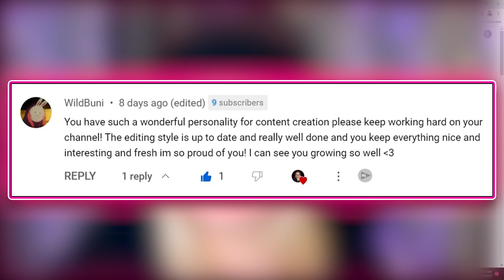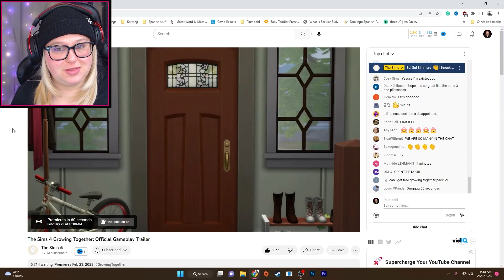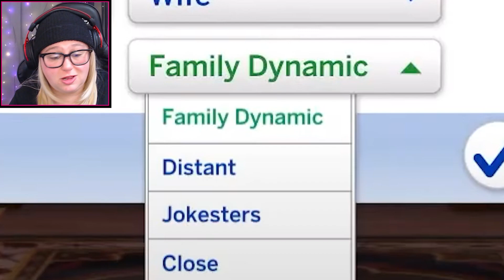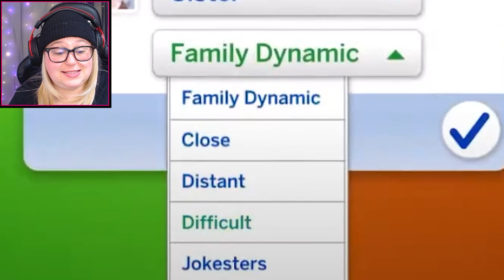COMPLETE GAME CHANGER!!! 👀 || Sims 4 Growing Together Trailer Reaction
The Sims dropped a gameplay trailer for their new expansion pack, Growing Together. From relationships, to family dynamics, to milestones, to memories, these features will completely change your game!